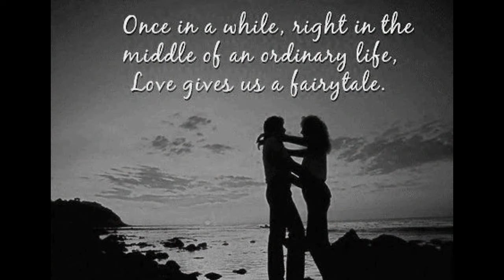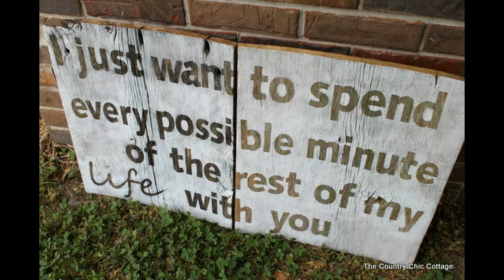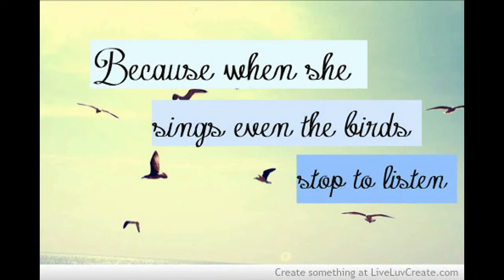There's Always Time For You And I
Having time for the one you love is the most important thing we can do